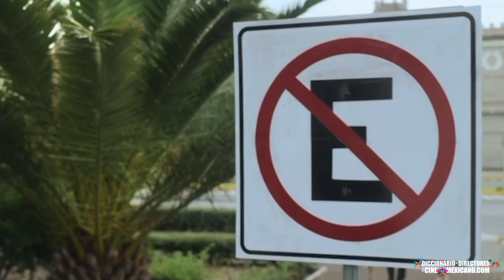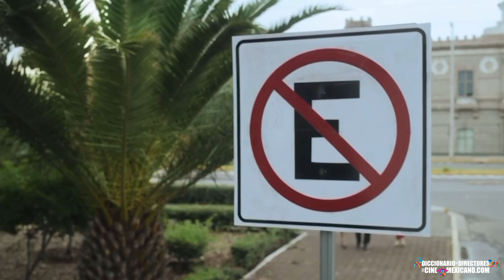GUSTAVOMOHENO, en ANATOMÍADEUNAESCENA. PELÍCULA: LECCIONESPARACANALLAS. ¿CÓMO SE FILMÓ?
GUSTAVO MOHENO, director de LECCIONES PARA CANALLAS, cinta que se estrenó el día de ayer, nos describe en nuestra sección ANATOMÍA DE UNA ESCENA, cómo y porqué filmó esta escena.